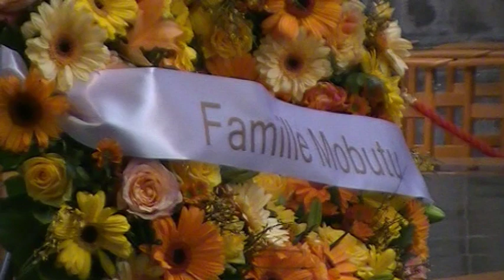HOMMAGE A BOMBOKO A BRUXELLES Témoignages avril 2014